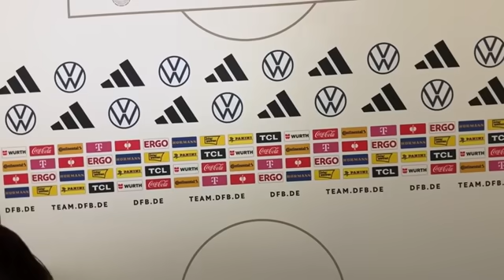"Konkrete Gefahrenlage": Anton von Polizei-Durchsage unterbrochen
Nach dem Spiel des DFB gegen die Ukraine herrschte rund um das Max-Morlock-Stadion laut Polizei zwischenzeitlich eine "konkrete Gefahrenlage".